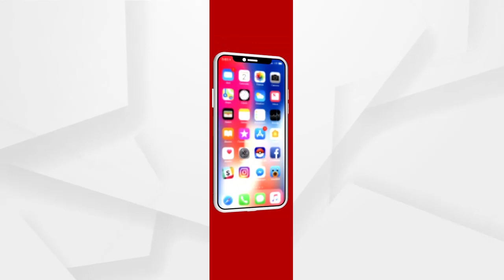ଅପହରଣ ଓ ହତ୍ୟା ମାମଲା ଭଳି ସଙ୍ଗୀନ ଅଭିଯୋଗରେ ଛନ୍ଦି ହୋଇଛନ୍ତି ରାଜ୍ୟର ଦୁଇ ପାଓ୍ୱାରଫୁଲ କ୍ୟାବିନେଟ ମନ୍ତ୍ରୀ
ଅପହରଣ ଓ ହତ୍ୟା ମାମଲା ଭଳି ସଙ୍ଗୀନ ଅଭିଯୋଗରେ ଛନ୍ଦି ହୋଇଛନ୍ତି ରାଜ୍ୟର ଦୁଇ ପାଓ୍ୱାରଫୁଲ କ୍ୟାବିନେଟ ମନ୍ତ୍ରୀ ପ୍ରତାପ ଜେନା ଓ ଅରୁଣ ସାହୁ । ଦୁଇମନ୍ତ୍ରୀଙ୍କୁ ନେଇ ସାରାରାଜ୍ୟରେ ପ୍ରକାଶ ପାଇଛି ପ୍ରତିକ୍ରିୟା. ବିରୋଧୀ ଦଳ ଉଭୟ ମନ୍ତ୍ରୀଙ୍କ ଇସ୍ତଫା ଦାବି କରୁଛନ୍ତି.